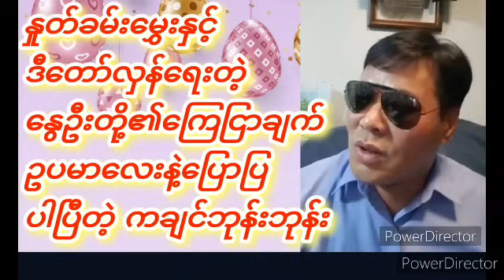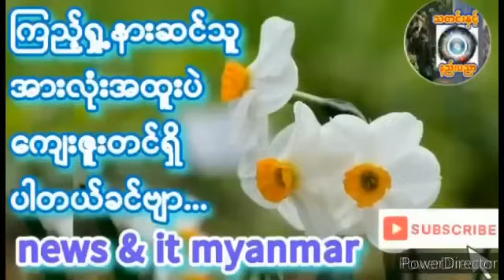May 4, 2024